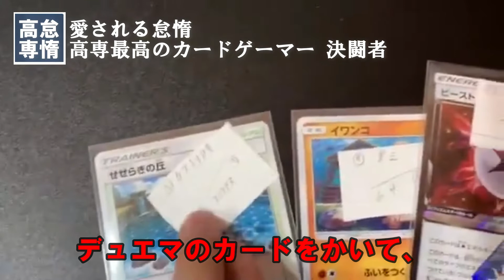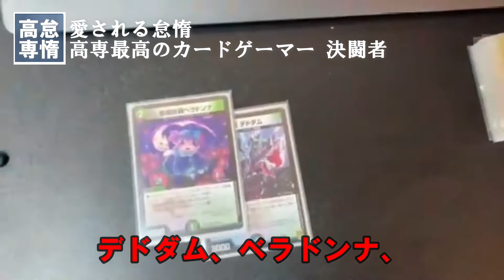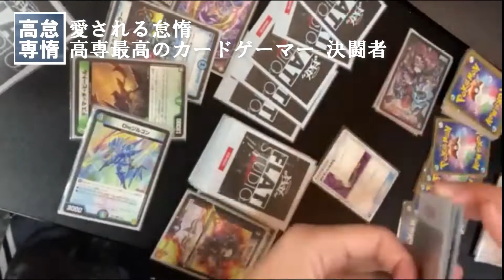怠惰高専 決闘者編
久しぶり！！！